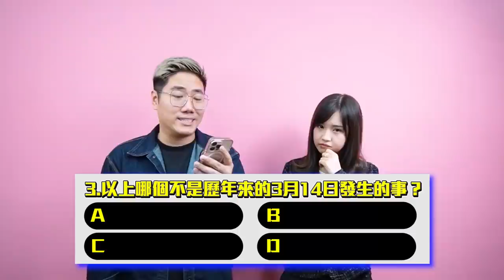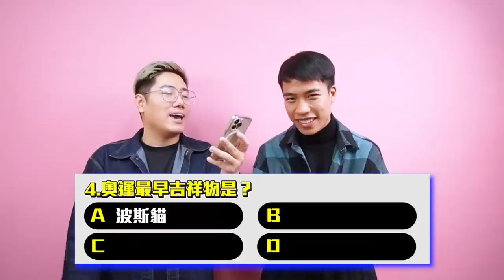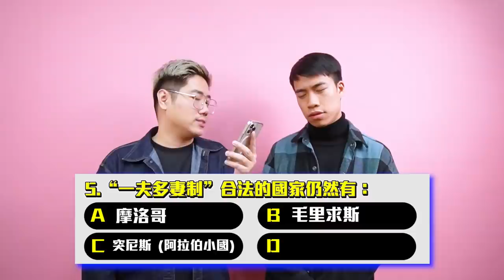轉死性開始派錢？答岩即刻拎走一千蚊！！